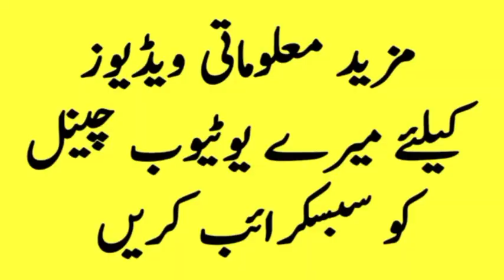Good News/ Pay and Pension Commission Recommendations ready to Increase govt employees pay / pension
Good News for All Government Employees of Pakistan/ Pay and Pension Commission Recommendations have been prepared to increase pay and pension of government employees in upcoming budget 2021-22